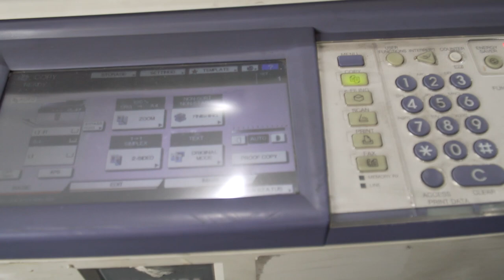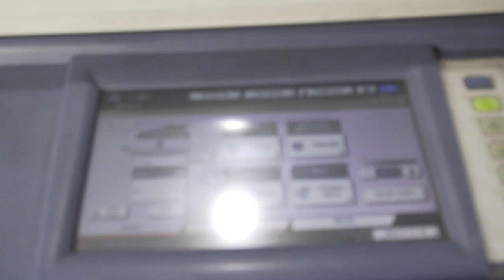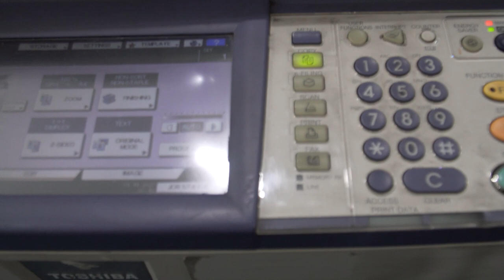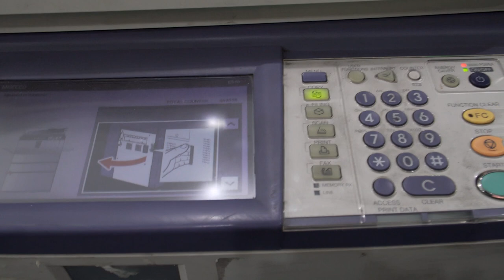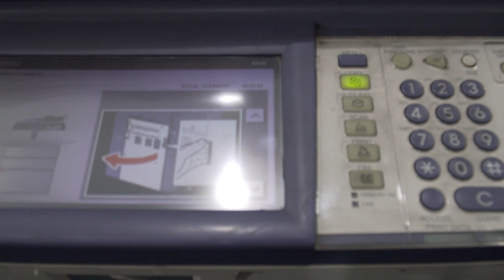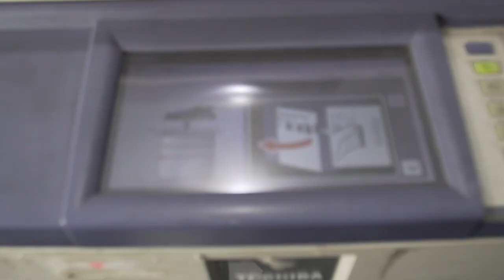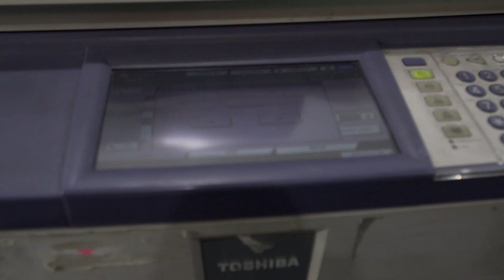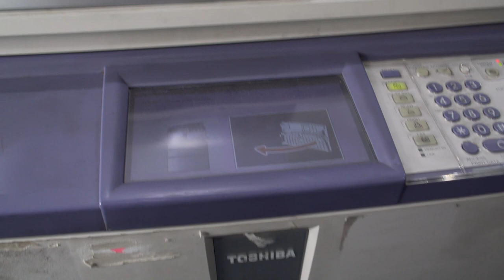CÁCH XỬ LÝ PAN KẸT GIẤY ĐẦU RA (BỘ ĐẢO MẶT DUPLEX) TOSHIBA 556, 656,557,657 VÔ CÙNG ĐƠN GIẢN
HƯỚNG DẪN ANH CHỊ VÀ CÁC BẠN CÁCH ĐỂ QUAN SÁT, BẮT BỆNH PAN KẸT GIẤY, BÁO LỖI E510...E590 CỦA NHÃN HIỆU TOSHIBA (556,656,557,657)
ICOPY TRAO GIẢI PHÁP NHẬN NIỀM TIN : 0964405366